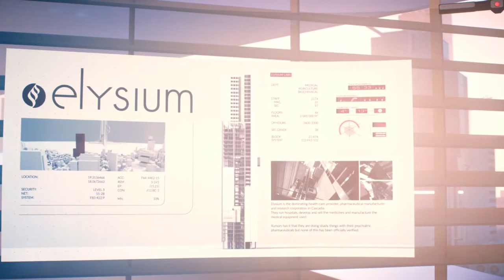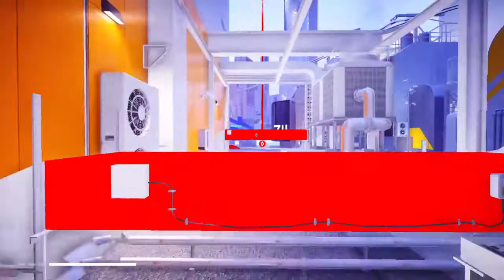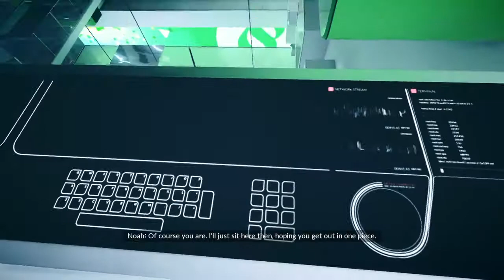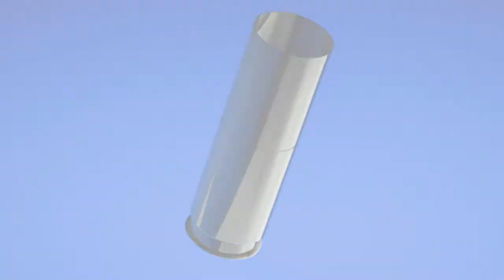RANDOM GAMEPLAY W/ GillyWeed [Mirror’s Edge Catalyst]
Another Random Gameplay for you guys. Tryna get these videos out. I got vids still being edited but they coming.